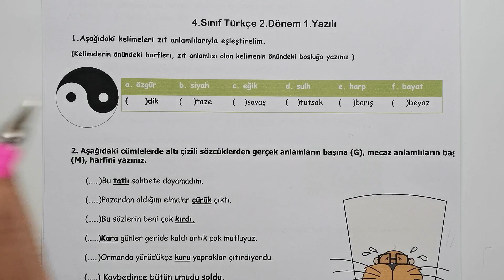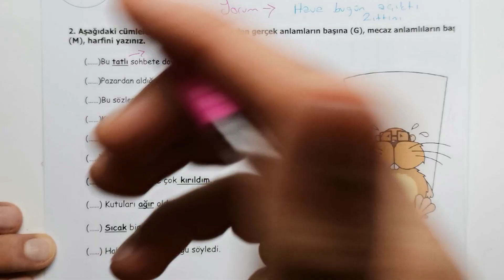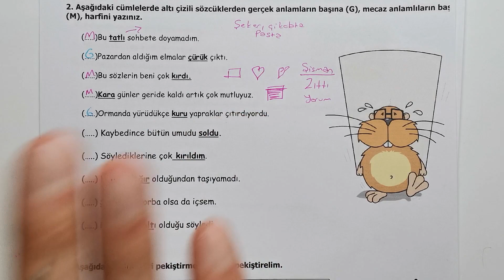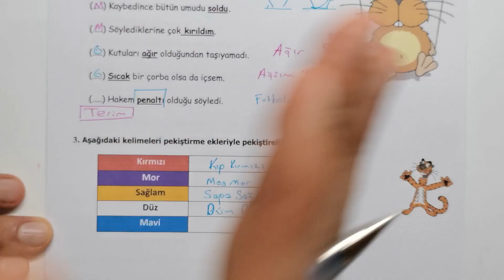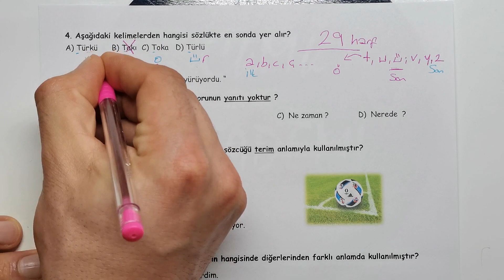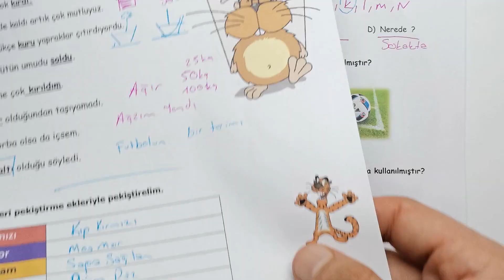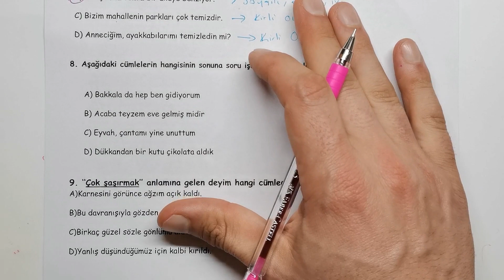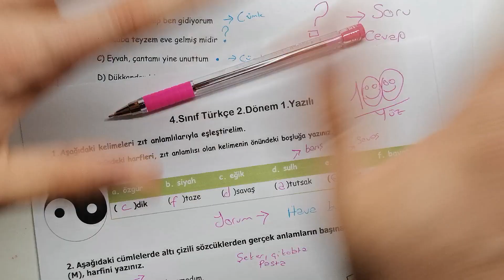4.Sınıf Türkçe 2.Dönem 1.Yazılı Soruları ve Çözümü (%99 Çıkabilir 😊😊😊 )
Merhaba Sevgili Öğrencilerimiz bu videoda 4. sınıf Türkçe 2. dönem 1. yazılı sorularını bulabilirsiniz.

1.DÖNEM
ANLAM BİLGİSİ
– Mecaz Anlam
– Gerçek Anlam
– Terim anlam
– Basit, Türemiş ve Bileşik Sözcükler
– Eş Anlamlı Kelimeler
– Zıt Anlamlı Kelimeler
– Eşsesli (Sesteş) Kelimeler
– Deyimler
– Metin türleri ve Söz sanatları
EKLER
– Durum (Hal) Ekleri
DİL BİLGİSİ
– İsimler – Adlar
– Sıfatlar – Önadlar
– Zamirler
– Fiiller-Eylemler
– Cümlenin Öğeleri
2. DÖNEM
– Öznel ve Nesnel Yargılar
– Neden Sonuç Cümleleri
– Karşılaştırma İfadeleri
– Açıklayıcı İfadeler
– Genel ve Özel İfadeler
– Yazım Kuralları
– Noktalama İşaretleri
– Metin Türleri
– Görsel Okuma
– Söz Sanatları (Betimleme)